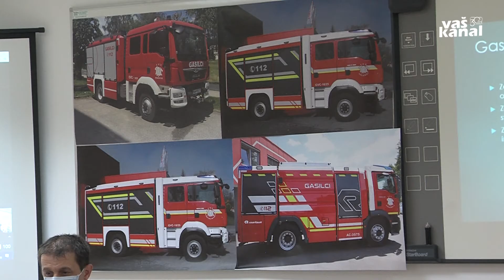Gasilska vozila za Gasilsko zvezo Črnomelj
ČRNOMELJ - Gasilska zveza Črnomelj bo do februarja prihodnje leto pridobila tri nova gasilska vozila. Vozni park so začeli obnavljati lani s prevzemom novega vozila za dragatuške gasilce, letos pa so na vrsti adlešički, starotrški in črnomaljski. Celoten projekt nakupa težke gasilske tehnike za potrebe gasilskih enot v občini Črnomelj bo financiran iz občinskega proračuna in je vreden približno milijon sto tisoč evrov.